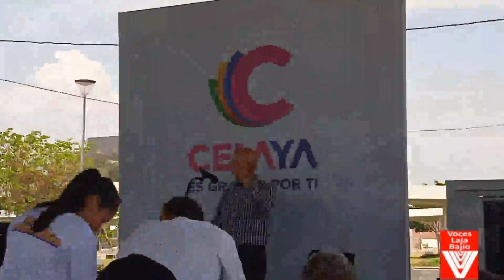ENTREGAN APOYOS A 71 EMPRENDEDORES DE LAS COMUNIDADES RURALES